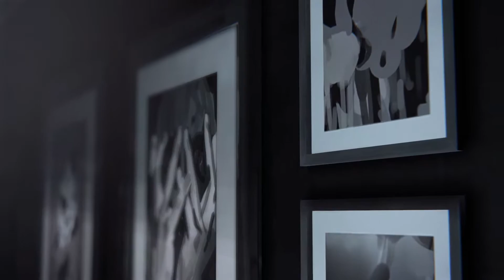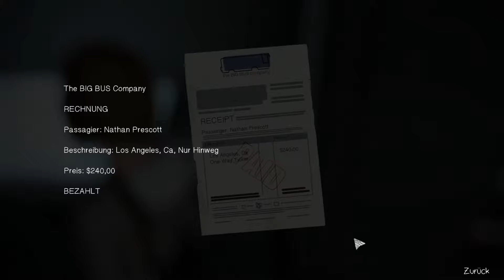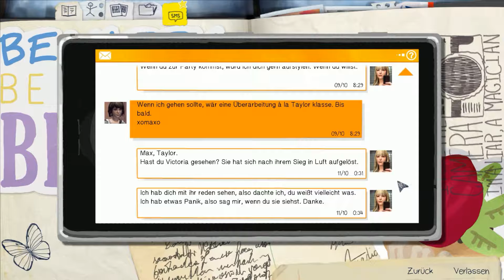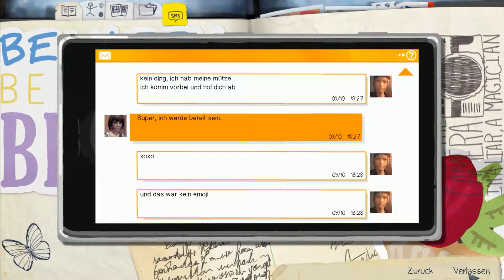LIFE IS STRANGE [#057] Arcadia Bay bekommt Besuch von Mutter Natur ➤ Let's Play Life is Strange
Viel Spaß mit Life is Strange. Dir gefällt das was du siehst?! Zeig es doch gerne mit einer positive Bewertung und teile das Video mit deinen Freunden.

[Deutsch/German ♦ Gameplay ♦ Plattformen: PlayStation 4, Xbox One, PlayStation 3, Xbox 360, Microsoft Windows, Mac OS, Linux ♦ Entwickler: Dontnod Entertainment ♦ Designer: Sebastien Gaillard, Baptiste Moisan, Sebastien Judit ♦ Walkthrough ♦ HD ♦ 1080p]